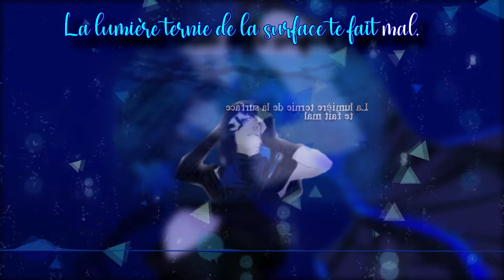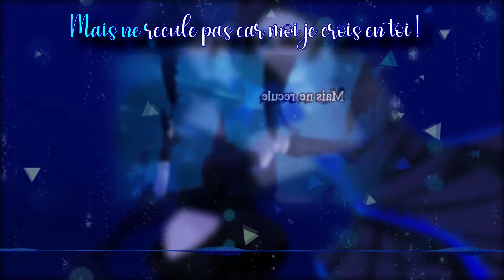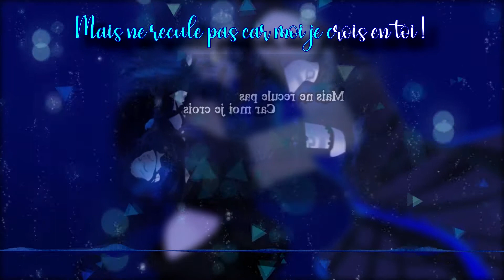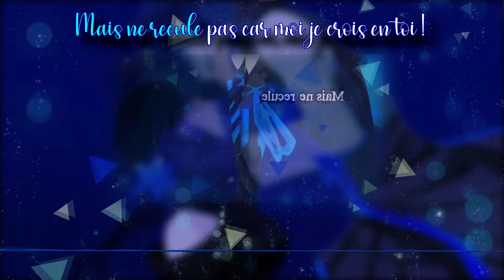Avenir - (Kover)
Salut, les amis j'espère que vous allez bien. Aujourd'hui ont se retrouve pour un nouveau Kover sur la chanson Avenir originalement chanter par Alys une vocaloid Française, n'étant pas vraiment très renseigner sur Alys et le monde des vocaloid en général je ne vais pas m'étendre plus que cela sur le sujet (je vous laisse faire vos propres recherche si cela vous intéresse. J'espère que ce Kover ne vous rendra pas trop sourd (ou mal alaise je sais pas). Comme d'habitude merci a Lucario pour le montage vidéo (ne vous en faite pas je le paye, je ne suis ps méchant a ce point).